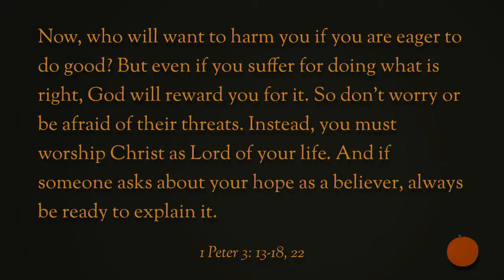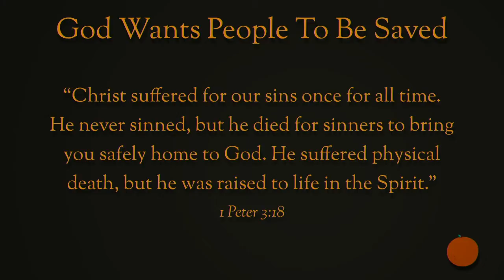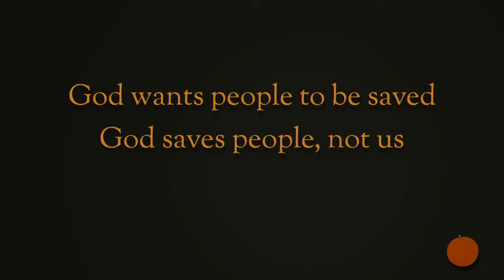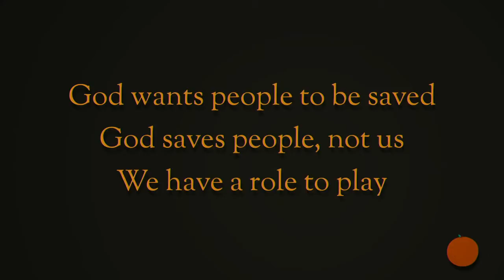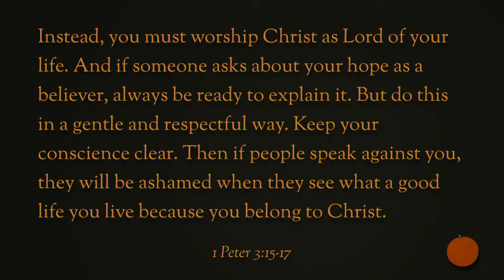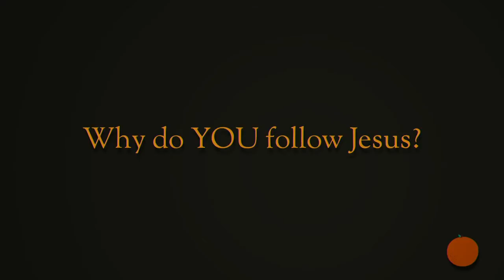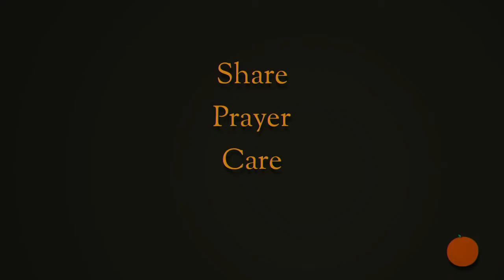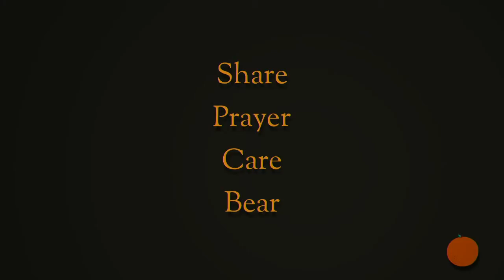Fruitfulness on the Frontline: Being A Messenger of the Gospel - Laura Mears 23 October 2016 AM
Laura Mears continues our series Fruitfulness on the Frontline with Being A Messenger of the Gospel.